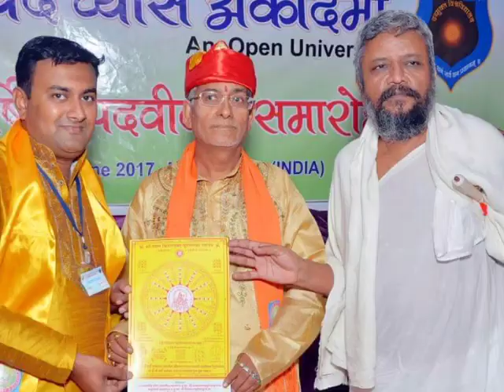निकुंज जन्मोत्सव सॉन्ग / गुरु वंदना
शासन रत्न श्री हितेशभाई पारिख